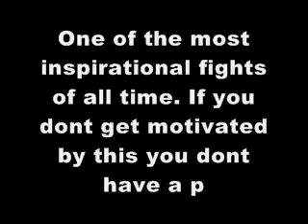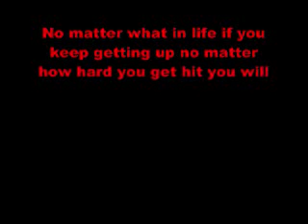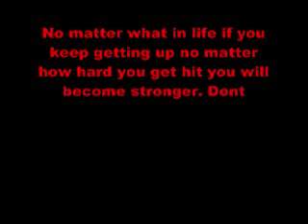Arturo Gatti vs Ward greatest fight of all time inspirationa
One of the greatest fights of all time. This should get your blood flowing.